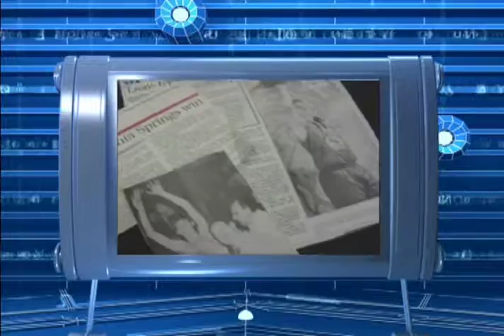Unveiled08 Emcee Intro Video